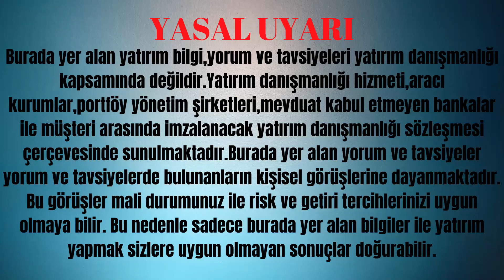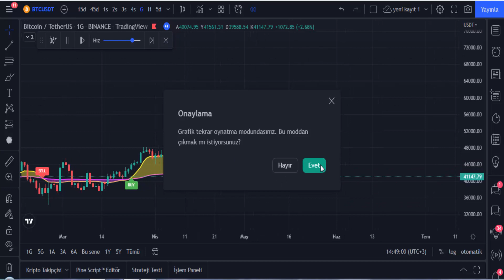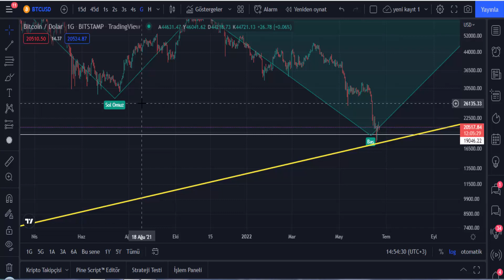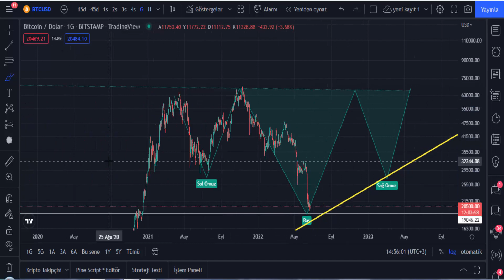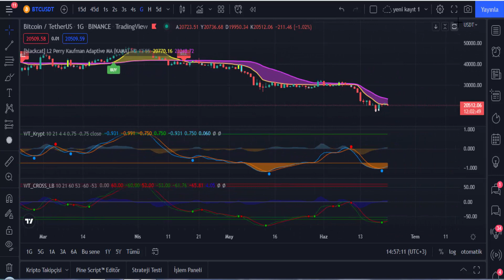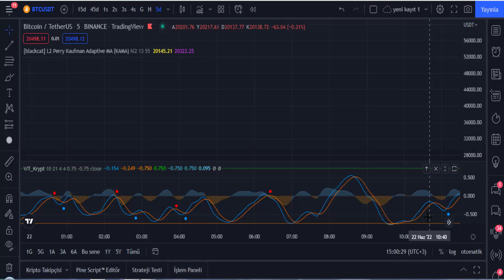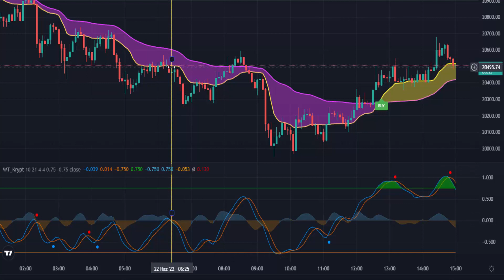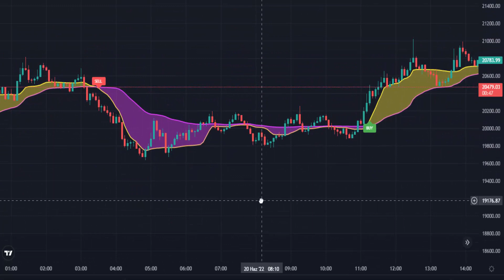BİTCOİN'DE RALLİ ÖNCESİ YÜKSELİŞ HABERCİSİ OLAN FORMASYON OLUŞUMU VE SCALPİNG İNDİKATÖRÜ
Merhaba arkadaşlar bu  videomuzda bir kaç konuya değindik. İlk önce tobo formasyonunun görülebilir olması yani yükseliş habercisi olan formasyon ve diğer çok güzel  bölgelerde ve 5dk  zaman diliminde işlem yapmamıza yarayan scalping indikatörü.

Büyük resime uzaktan baktığımız zaman bitcoin'de bir tobo formasyonu oluşumu inceden kendini göstermeye başladı. Tobo formasyonu düşmekte olan trendin son bulacağına ve artık yükselme döneminin yakın olduğunu gösteren bir formasyon biçimidir. Videomuzda anlatılanlar yatırım tavsiyesi olmamakla birlikte sadece kendi fikirlerimdir.